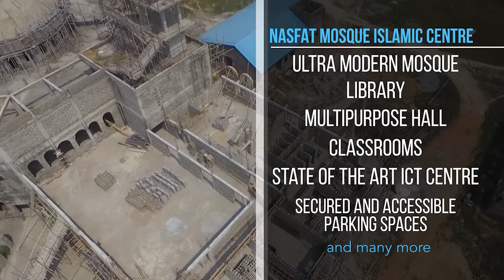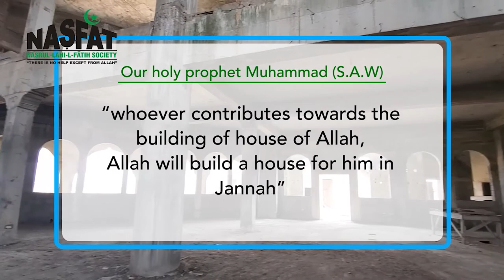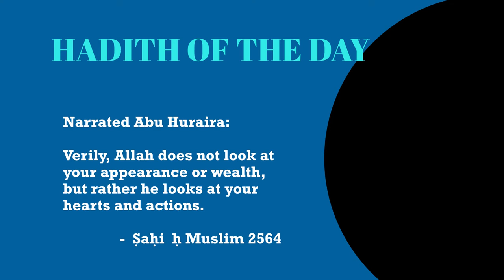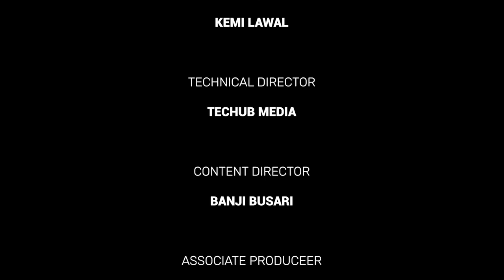Drug Addiction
ETERNAL BLISS